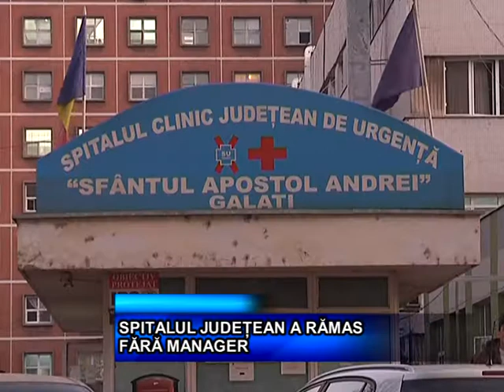SPITALUL JUDETEAN A RAMAS FARA MANAGER